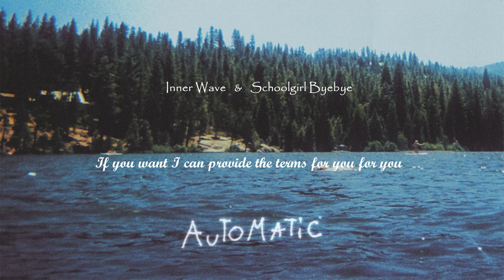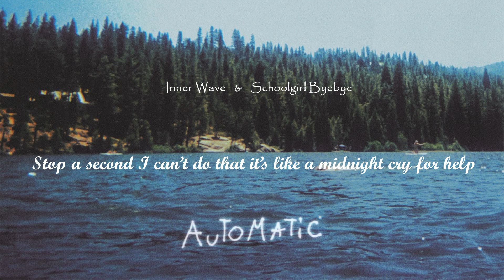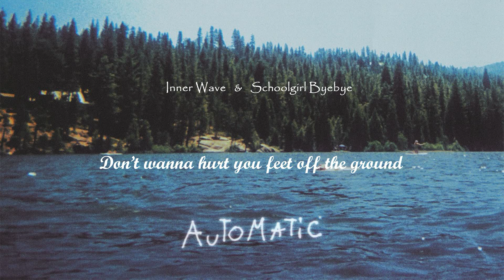【Lyrics】Automatic - Inner Wave & Schoolgirl byebye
Schoolgirl byebye與美國indie pop樂團inner wave的一次夢幻創作。

A dream creation by Schoolgirl byebye and the American indie pop band inner wave.

Artists：Schoolgirl byebye / Inner Wave
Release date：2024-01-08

Lyrics

It started all out as such a dream
Then couple nights in I couldn’t sleep
I wonder do you still dream of me

Isn’t like to me to be saving words
Can’t believe all of the things you heard automatic
If you want I can provide the terms for you for you

Is it like me to be honest now?
Wanna stay on track but teach me how automatic
Can’t believe that it is not allowed

Stop a second I can’t do that it’s like a midnight cry for help
Made to love major fuck up
One last second till I start running around
Don’t wanna hurt you feet off the ground
I’m looking to say something profound
For now for now

牵我的手
走进你的梦里
到海边的这段距离
和你的每个夜连在一起

我怎能醒来
醒来你就会离开
我想把所有的海连在一起
这样梦就不会结束

For now for now for now for now

(Every night)
(Every dream)
(It’s the same)
I wonder do you still think of me